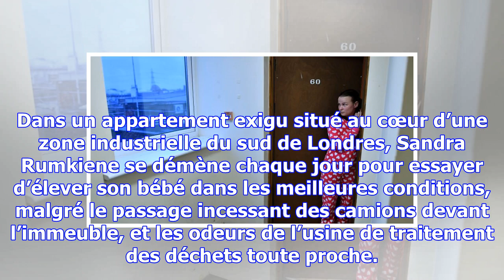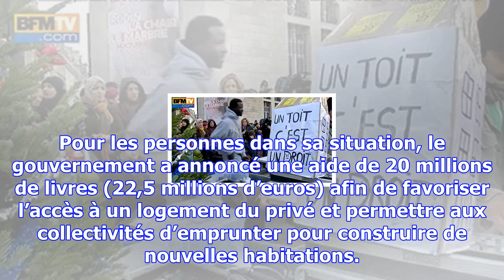A londres, la détresse de familles face à la pénurie de logements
Dans un appartement exigu situé au cœur d’une zone industrielle du sud de Londres, Sandra Rumkiene s...